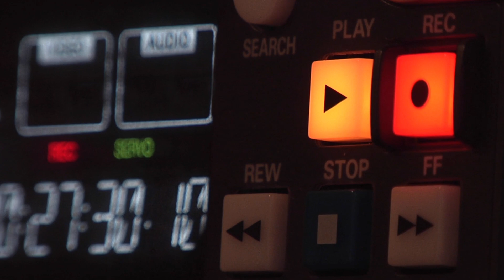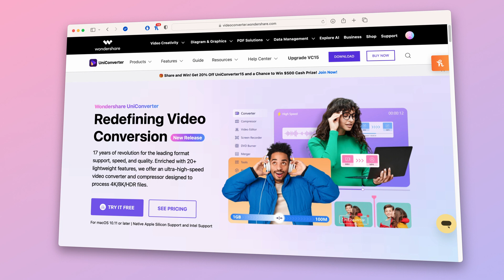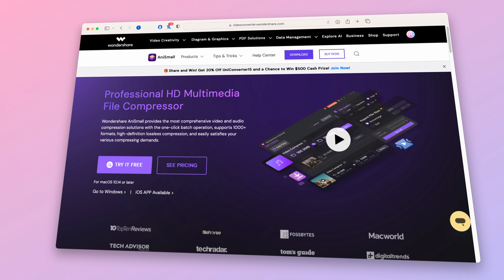MP3 to WAV in Simple Clicks | Mp3 Converter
In this video, I'll show you how to convert MP3 files to WAV in simple clicks using UniConverter MP3 converter.
If you need to convert MP3 files to WAV files for use in digital audio organizers or other audio applications, then this converter is the perfect solution for you. It's easy to use and conversion results are accurate and stable.

⌚ Timestamps
0:00 - Intro
0:23 - Adventages of converting mp3 to WAV: High quality
1:18 - Adventages of converting mp3 to WAV: More flexible editing
2:15 - Adventages of converting mp3 to WAV: Archiving a future proofing
3:45 - Convert mp3 to wav on iphone
4:19  - Wrap up